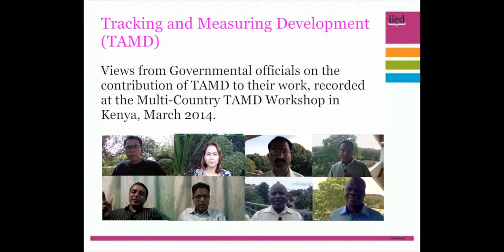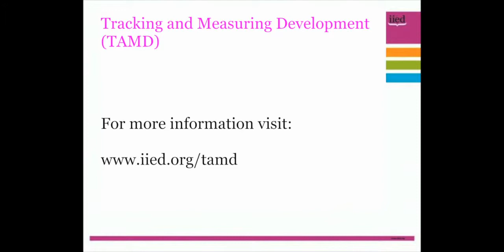Tracking and Measuring Development (TAMD) - Government views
Views from Governmental officials on the contribution of TAMD to their work, recorded at the Multi-Country TAMD Workshop in Kenya, March 2014.

TAMD is a 'twin track' framework that evaluates adaptation success as a combination of how widely and how well countries or institutions manage climate risks (Track 1) and how successful adaptation interventions are in reducing climate vulnerability and in keeping development on course (Track 2). The aim is to generate bespoke frameworks for individual countries tailored to specific contexts.

TAMD's dual approach can track adaptation at all levels and from all sources, from initiatives involving several countries, various interventions in a single country, and right down to local projects. It can assess whether climate change adaptation leads to effective development and also how development interventions can boost communities' capacity to adapt to climate change. It does this by evaluating an intervention within and across the two tracks.